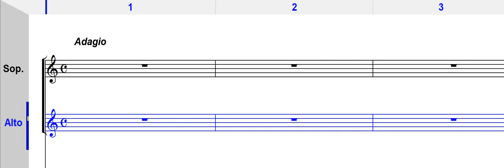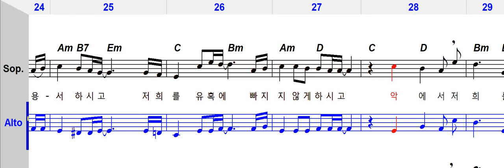주님의 기도(알토) - 유승헌 바오로 미사곡 2011